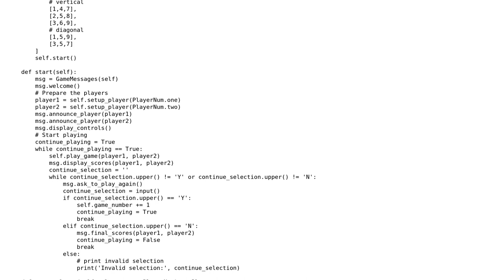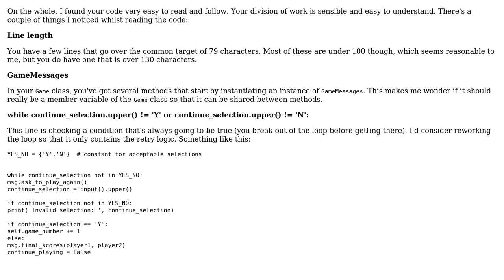Console-based TicTacToe game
With thanks & praise to God, and with thanks to the many people who have made this project possible! You are responsible for your own actions.